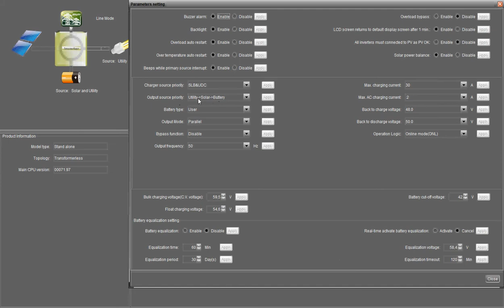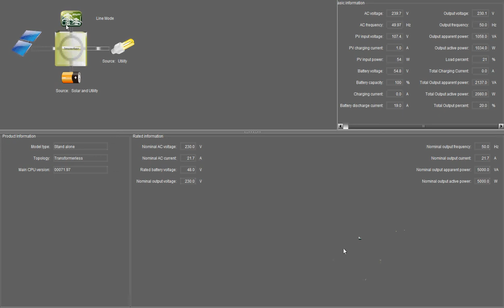Inverter serie King Scarica anche se settato in USB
Come si vede da questo video
Noto che Inverter serie King pur essendo settato in priorita USB
Ovvero Utility Solar Battery quando è con batteria totalmente carica
e presenza ingresso FV inizia a scaricare da batteria
Cosa che non dovrebbe fare quando è settato con tale priorità
Inverter serie voltronic voltronicpower Axpert King 5KVA 5048